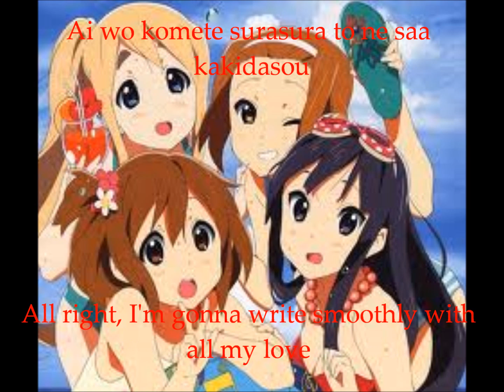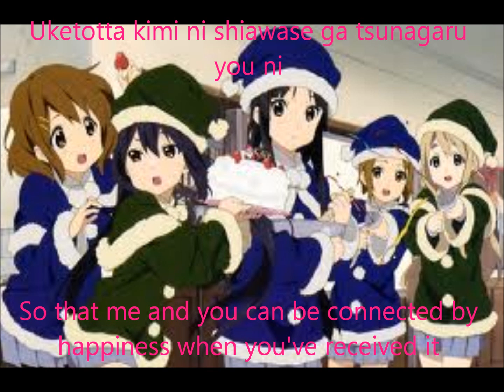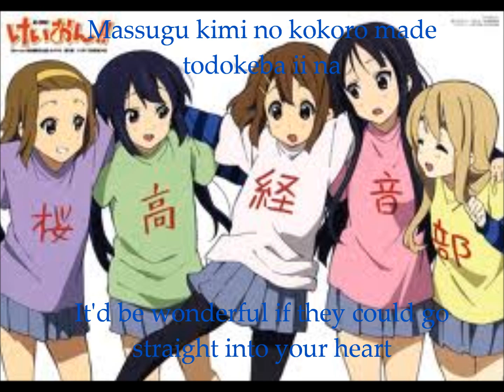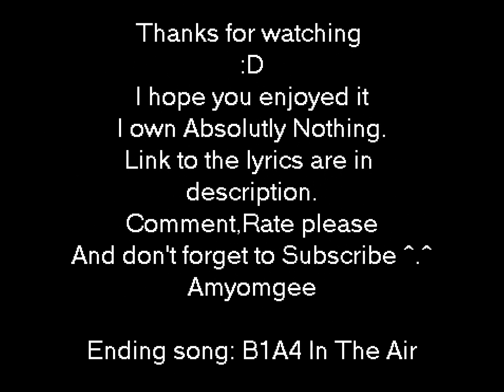Fude pen Booru pen [Romanized+English Sub]Lyrics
Hope you enjoyed and im working on the other Lyrics vid and hopefully i'll upload it soon.